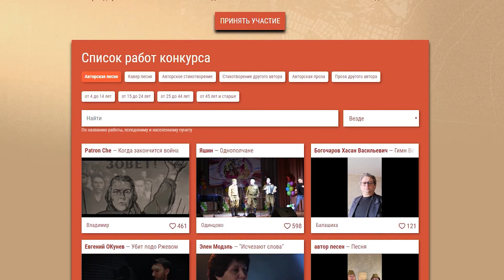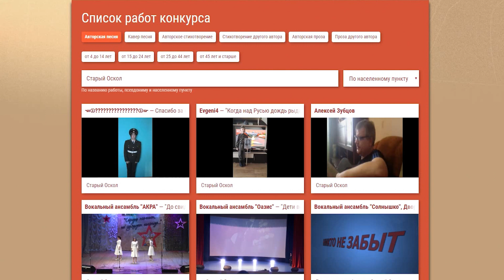Поддержим старооскольцев в конкурсе «Спасибо За Победу!»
27 работ представили старооскольцы на всероссийсий открытый онлайн-фестиваль «Спасибо За Победу!». По условиям конкурса участники читают стихотворения, прозу, исполняют известные патриотические композиции или песни собственного сочинения. Лучших выбирают зрители. Голосование на сайте spasibo.pobeda.tv продлится до 4 мая. Нашим землякам нужна ваша поддержка. Финалистов покажут в 75-ти часовом марафоне на телеканале Победа.